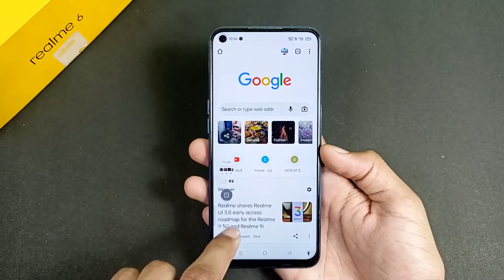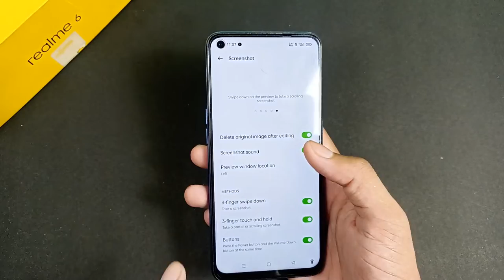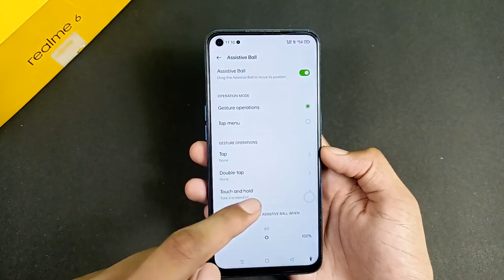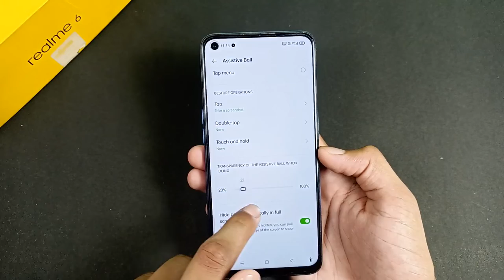relame 6 screenshot | realme screenshot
4 ways to take screenshot in realme device | realme screenshot

about video - in this video i show 4 methods to take screenshot in relame device.

about video
realme c11 screenshot
how to take screenshot in realme c11
how to get screenshot in realme c2
realme c2 me screenshot kaise le
how to get screenshot realme c11
realme c21 screenshot
how to take screenshot in realme c21
how to take screenshot in realme c21y
realme c21y screenshot
how to take screenshot in realme 8
4 ways to take screenshot in realme
how to fix screenshot problem
realme screenshot
realme c25 screenshot
screenshot in realme
full screenshot in realme
how to get screenshot in realme,
screenshot setting in realme,
realme 8 screenshot,
screen shot in realme post app,
screenshot in realme 8 pro,
how to screenshot in realme c2,
realme c35 screenshot,
how to screen shot in realme c21,
realme narzo 50i screenshot,
how to take full screen screenshot in realme,
screen shot in realme worth 2021,
screen shot in realme worth it
realme screenshot settings,
realme screenshot problem,
realme screenshot kaise lete hain,
realme screenshot 3 finger,
realme screenshot not save,
realme screenshot c25y,
realme screenshot c11,
realme screenshot c35,
realme narzo 50 a screenshot,
realme narzo 50 a screenshot settings,
realme c25 screenshot,
realme narzo a30 me screenshot kaise le,
how to long screenshot in android realme,
apakah hp realme c21y bisa screenshot panjang,
cara screenshot panjang realme tanpa aplikasi,
cara screenshot panjang realme c21y tanpa aplikasi,
how to take a screenshot in realme c21y,
how to take a screenshot in realme c11,
realme narzo 50 a prime screenshot,
how to take a screenshot in realme pad,
how to take a screenshot in realme c2,
realme c25y screenshot bangla,
realme c21y screenshot settings bangla,
realme c11 screenshot settings bangla,
realme c21 screenshot,
realme tidak bisa screenshot,
how to take screenshot in realme book,
screenshot brightness low realme,
how to take screenshot in realme c25 boy,
cara agar screenshot tidak buram di hp realme,
realme screenshot c21,
realme c21y screenshot settings,
realme c35 screenshot settings,
realme c25y screenshot settings 3 finger,
realme c21y screenshot settings 3 finger,
realme c25 screenshot settings,
realme c2 screenshot setting,
realme c25y screenshot settings,
realme c31 screenshot,
c11 realme screenshot,
c25y realme screenshot,
c35 realme screenshot,
c21 realme screenshot,
realme c11 2021 screenshot settings,
realme c21y me screenshot kaise hota hai,
how to take screenshot in realme c25y,
realme c35 me screenshot kaise le,
realme screenshot dark,
screenshot di realme c21y,
screenshot di realme,
realme gt master edition screenshot,
realme c21y screenshot settings english,
how to enable 3 finger screenshot in realme c21y,
how to enable 3 finger screenshot in realme c11 2021,
how to enable 3 finger screenshot in realme c25y,
how to enable screenshot in realme c21y,
how to enable 3 finger screenshot in realme c11,
how to enable 3 finger screenshot in realme c35,
realme screenshot kaise hota haihow to take long screenshot in realme gt master edition,
how to take screenshot in realme c25y in english,
how to enable screenshot in realme c11,
realme c21y screenshot finger,
realme 3 finger screenshot problem,
realme c11 finger screenshot,
realme c31 finger screenshot,
realme c21y 3 finger screenshot setting,
realme c25y 3 finger screenshot,
realme c35 3 finger screenshot,
realme c11 3 finger screenshot,
realme c21 3 finger screenshot,
screenshot for realme c21y,
realme c21y me 3 finger screenshot kaise le,
realme 3 finger screenshot setting,
realme c11 2021 three finger screenshot,
screenshot for realme c11,
screenshot for realme c25y,
screenshot for realme c35,
realme screenshot gesture,
screenshot realme gt master edition,
screenshot not showing in gallery realme